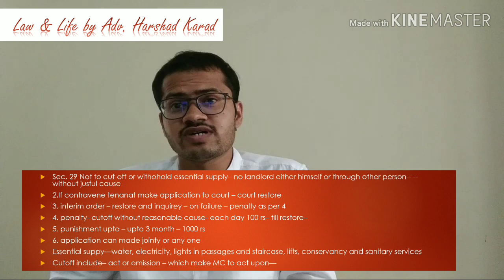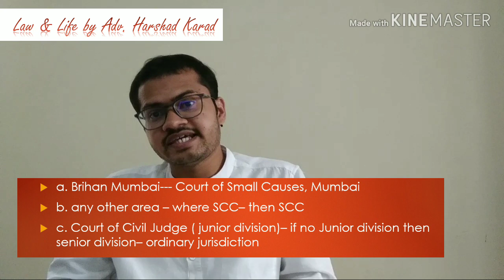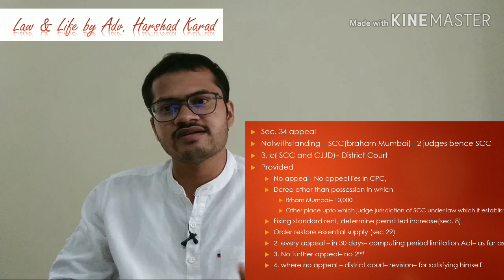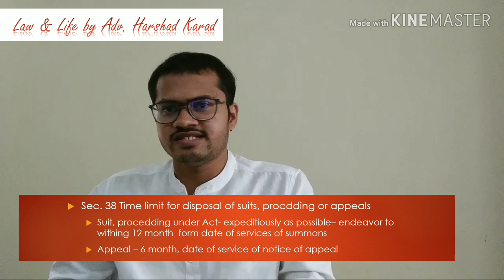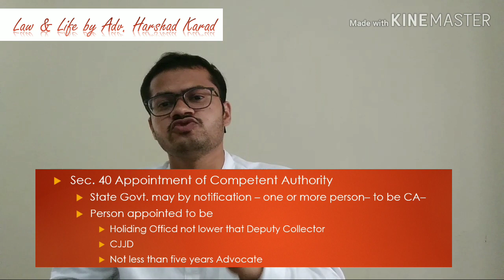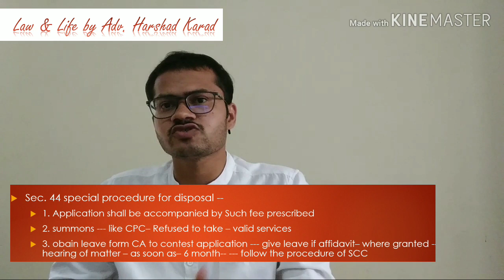Judicial services Exam L5 (JMFC lecture 5) Maha. Rent Control Act( Last part)